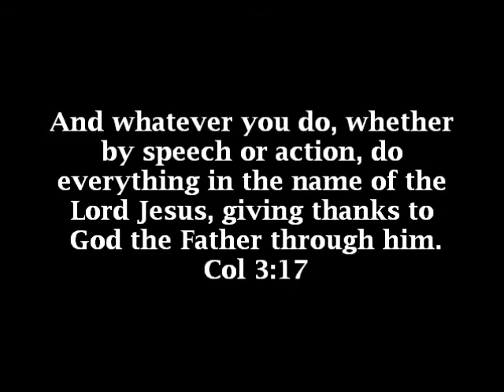Grace Williams- JO Nationals 2014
Grace Williams from Geddert's Twistars wins the AA at the 2014 JO Nationals, making it her 3rd AA title. She was also  the uneven bar champion.